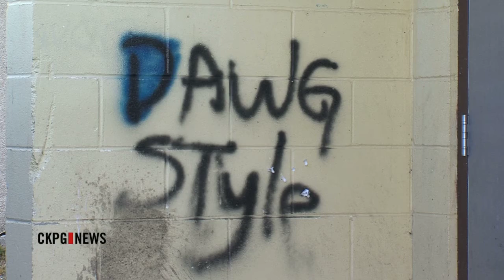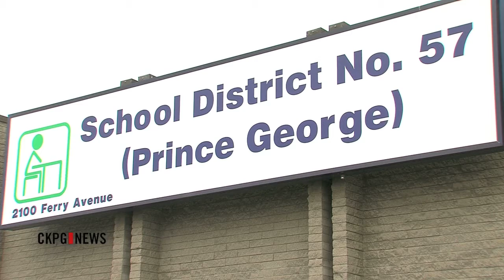Task Force On Crime Delivers Recommendations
The city's reputation for crime is an image Council is hoping to shed. The eleven members of the Mayor's Task Force on Crime have done their jobs. The Task Force has now been disbanded and its recommendations are heading to council this evening.